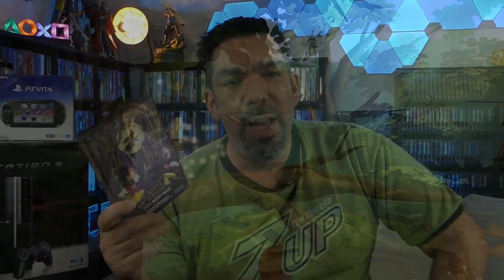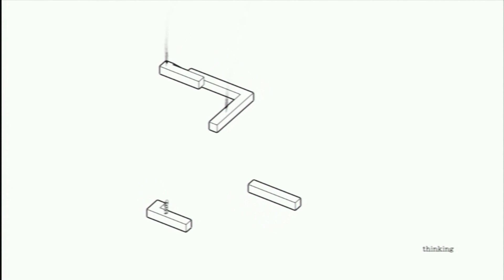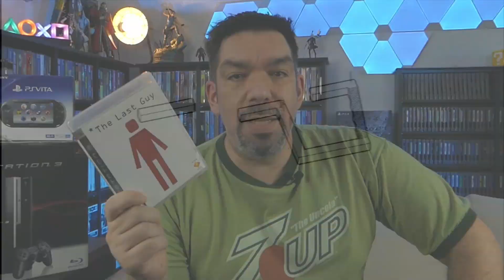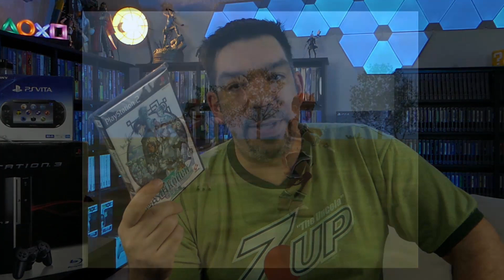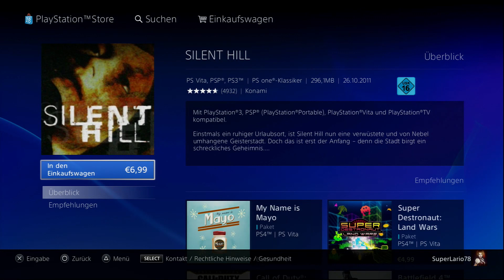Playstation Store schließt für PS3 - Welche Spiele Du jetzt kaufen solltest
Die Sony Playstation 3 online Store geht im Sommer offline und schließ für immer. In diesem Video zeige ich Dir die Spiele die Du jetzt noch kaufen solltest bevor sie für immer verschwinden.
Spiele, die es entweder nur digital im Playstation Store gibt, oder Spiele, die auf der Playstation 1, Playstation 2 oder PS3 physisch wesentlich teurer als die digitale Version sind.

► Support
Falls ihr mich unterstützen wollt, könnt Ihr mir hier einen virtuellen Kaffee ausgeben:

*NES und SEGA OVP Regal
*LED Beleuchtung IKEA Schrank oben (Sprachgesteuert Alexa)
*LED Beleuchtung "Nano" im Hintergrund

*PSP Schutzhüllen
*PS1 (NTSC USA) Schutzhüllen
*PS1 (Europa) Schutzhüllen
*PS1 Doppelhüllen (z.B. viele Final Fantasy Teile)
*PS2 (DVD) Schutzhüllen
*PS3, PS4 und XBox one (Blu Ray) Schutzhüllen
*Nintendo NES Kunststoff Boxen
*Nintendo N64 und SNES Kunststoff Boxen
*Nintendo Gameboy, Color und Advance

Der Autor übernimmt keinerlei Gewähr für die Aktualität, Korrektheit, Vollständigkeit oder Qualität der bereitgestellten Informationen bzw. Videos. Haftungsansprüche gegen den Autor, welche sich auf Schäden materieller oder auch ideeller Art beziehen, die durch die Nutzung oder Nichtnutzung der dargebotenen Informationen, der Anleitung,  bzw. durch die Nutzung fehlerhafter und unvollständiger Informationen verursacht wurden, sind grundsätzlich ausgeschlossen.

Alle gezeigten Produkte habe ich selber gekauft und/oder wurden auch nicht für die positive Darstellung bezahlt! Alle Empfehlungen basieren auf meiner eigenen Erfahrung und resultieren aus eigener Nutzung.